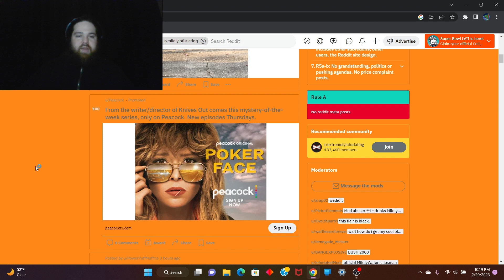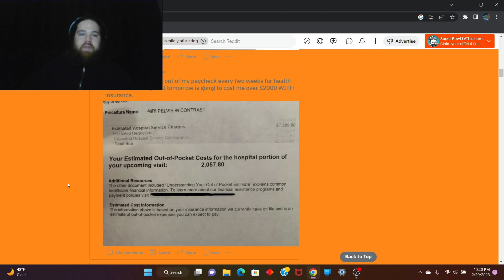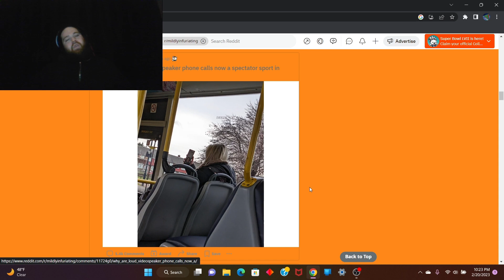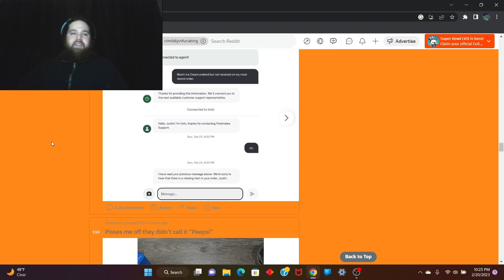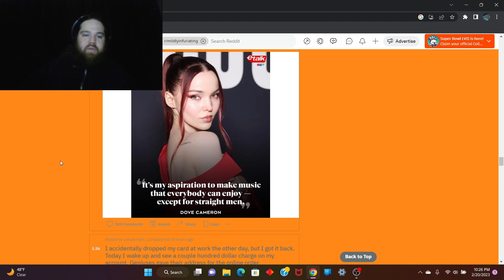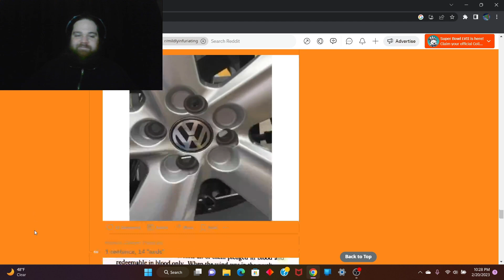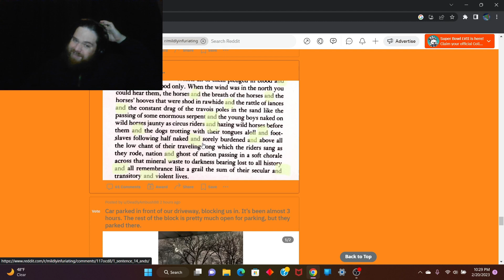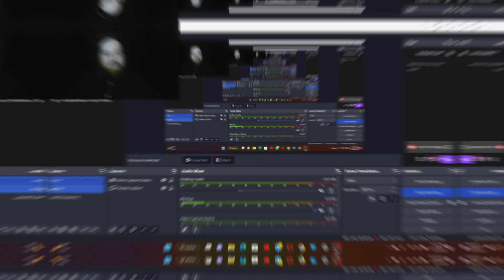Vlog #19: Reddit Mildly Infuriating posts, fences and Ohio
Today's video is all about being mildly infuriated. From people taking up too much space when parking to toxic clouds in Ohio. I hope you can resist the urge to get angry, try to get through the whole thing.

I used CapCut to edit this video.